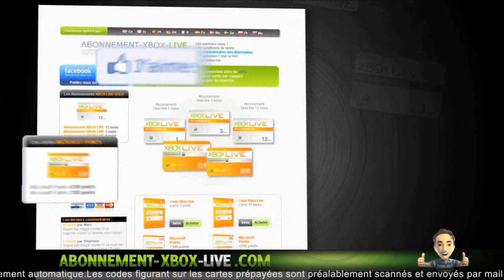[Délire] Course avec les Abonnes #2 | Ma Rentrée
°• -..•°¯°•..•°¯°•..•° ☞ Partenaires ☜ -..•°¯°•..•°¯°•..•°

Musique d'intro : R3hab & NERVO & Ummet Ozcan - Revolution (Vocal Mix)
Ou alors : Kid Ink - Money and the Power
Musique de vidéo : Fareoh - Daydream